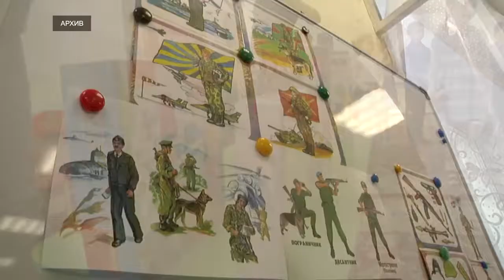В детских садах Твери будут созданы советы профилактики